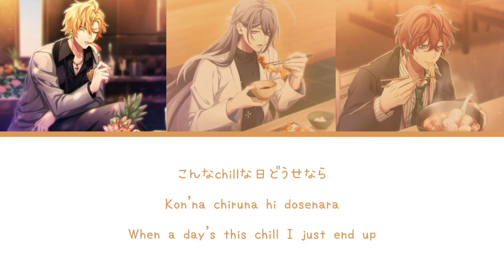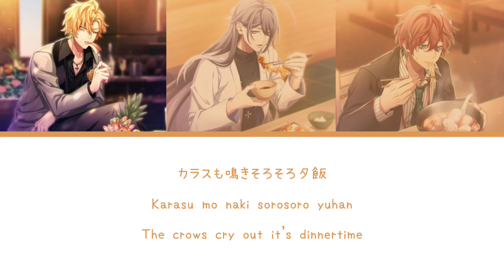シンクロ・シティ (Synchro City) | Matenro | kan/rom/eng lyrics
hi I’m back sort of...